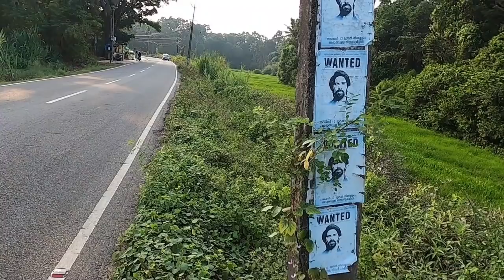അമ്മ വീടായ പത്തനംതിട്ടയിലേക്ക് !!